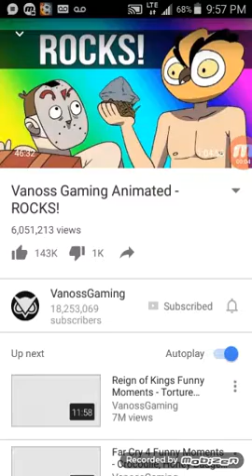Vanoss gaming animated (must see)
Notjustsayianx